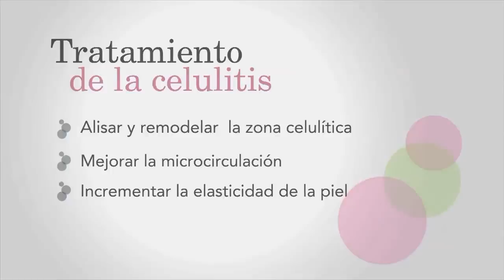INDIBA® Deep Beauty Celulitis